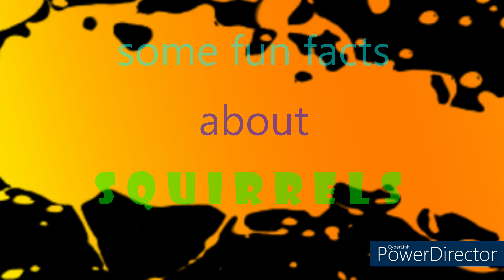Some fun facts about squirrels!!!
Hello everyone. Here are some fun facts about squirrels. Please enjoy!!!